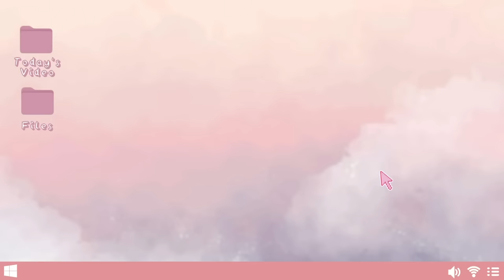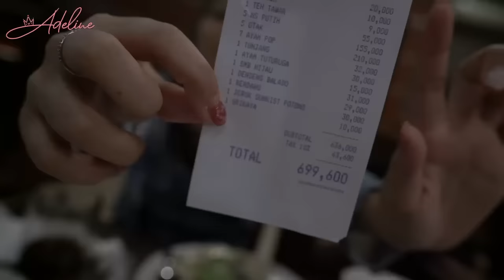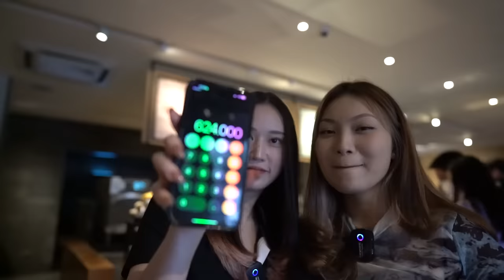24 JAM BAYARIN APA YANG JESSICA MAU !! HABIS JUTAAN GUYS 😱 !!